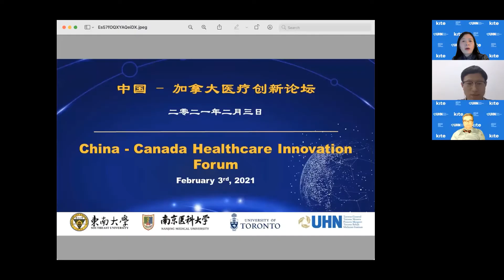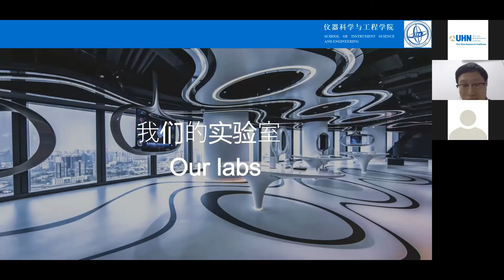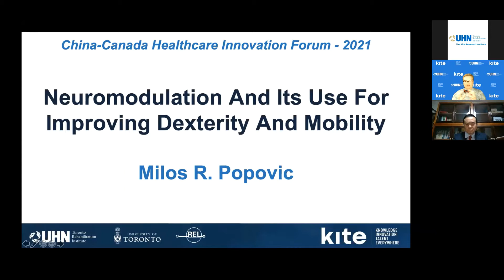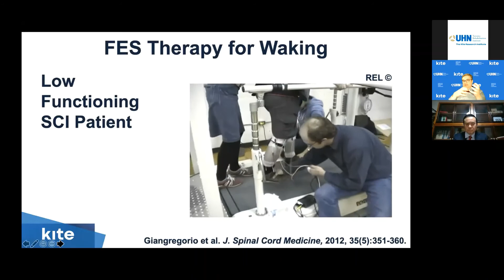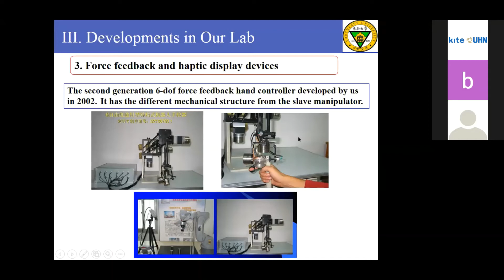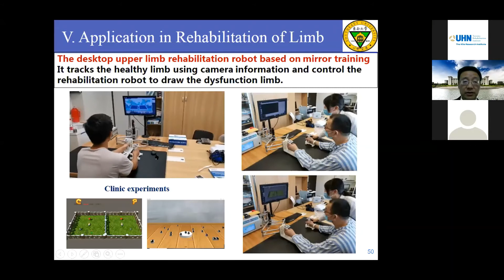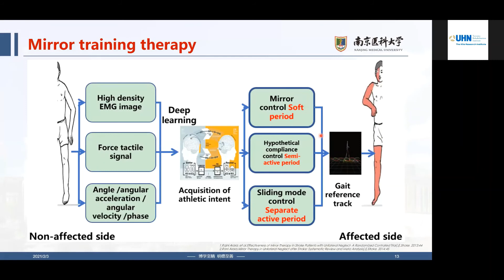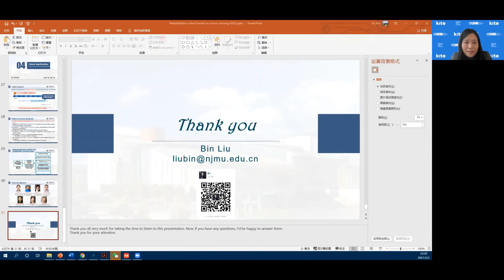China - Canada Health Innovation Forum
How will robotics and neuromodulation change health care and rehabilitation? Join top researchers from the University of Toronto, the KITE Research Institute -University Health Network, Southeast University and Nanjing Medical University to assess the future of rehabilitation and the specific actions needed to realize the promise of emerging research for Canadian and Chinese patients?